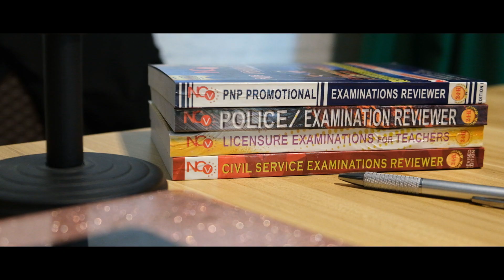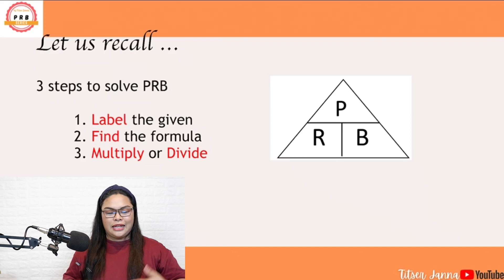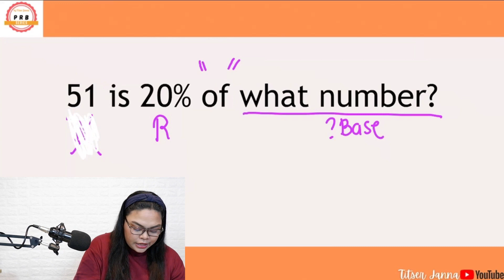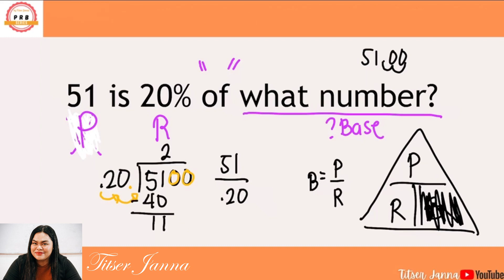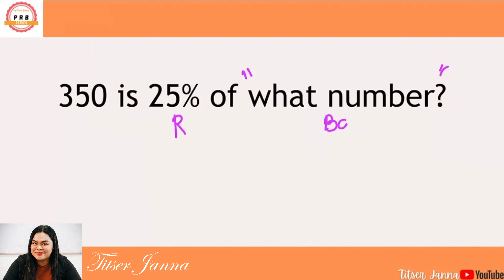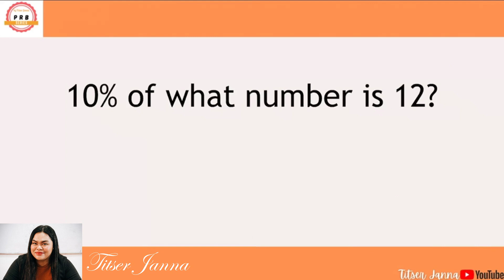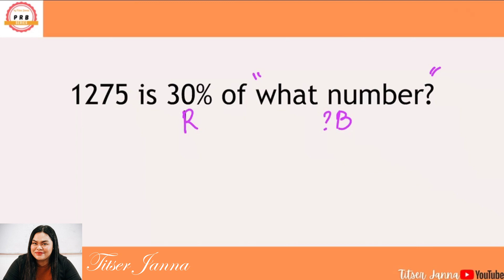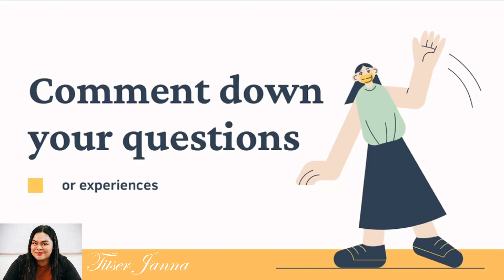Word Problem: How to solve Percentage, Base and Rate Series PART 4 | Tagalog Explained |Titser Janna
Hi mga Jannakis!
Watch nyo yung part 1, Part 2, and Part 3 para mas makasabay kayo sa lesson na ito :)